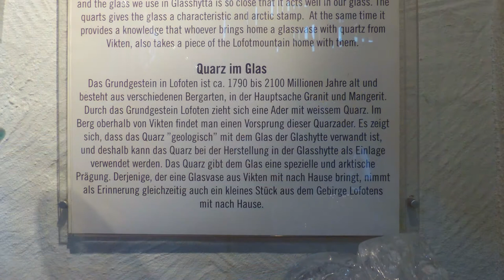Glasbläserei Vikten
Auf unserer Reise mit dem Wohnmobil über die Lofoten haben wir auch die Glasbläserei Vikten besucht. Sie liegt versteckt an einer schmalen Straße die von der E10 in Vareid nach Vikten führt. Wir konnten dort die Glasbläser bei der Arbeit beobachten. Es entstehen Kunstwerke aus Glas und verschiedenen Zutaten wie z.B. Angelhaken. Wir haben uns für so eine Vase entschieden.Interessant zu beobachten war das eine Vase während der Herstellung herunterfiel und nicht zersprang sondern sofort wieder aufgesammelt wurde und weiter bis zur Fertigstellung bearbeitet wurde!